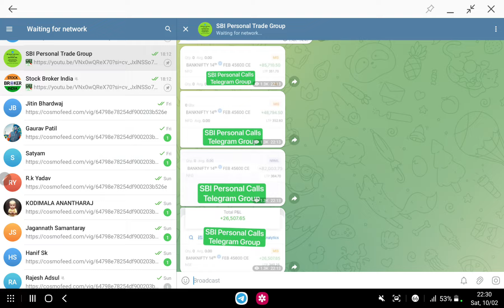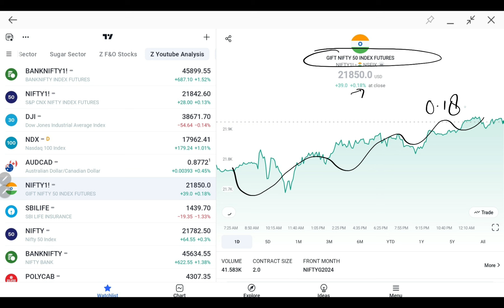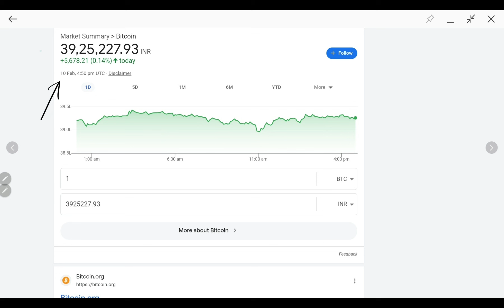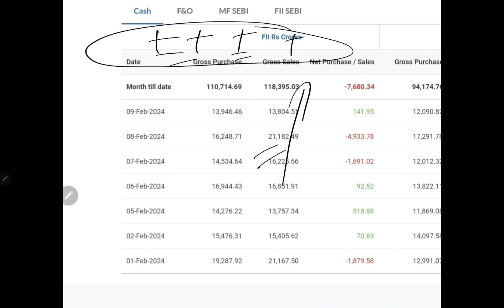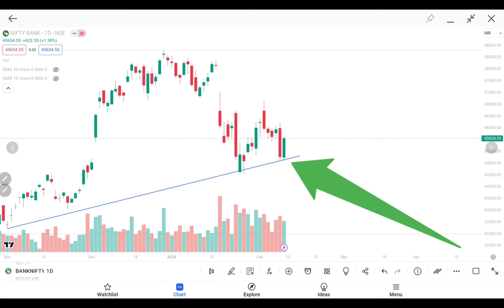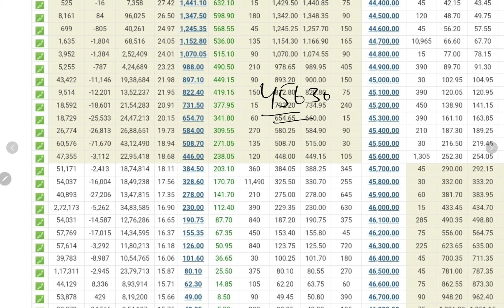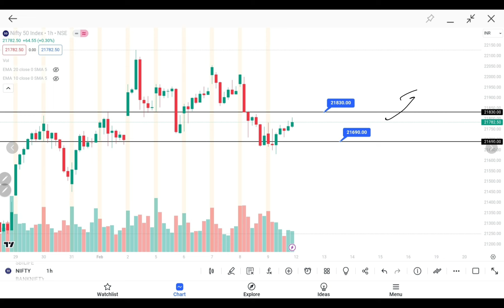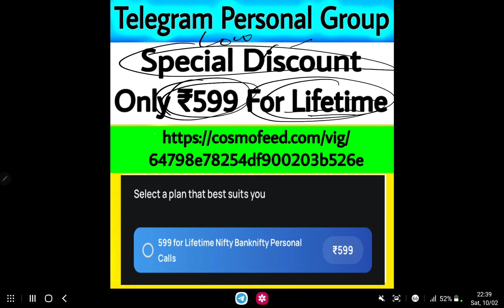Monday GAP UP | 12 Feb | Monday Market Prediction | Gift Nifty Live | Global Market Live